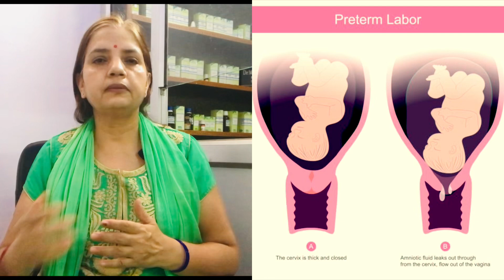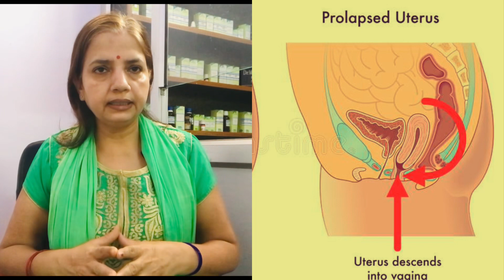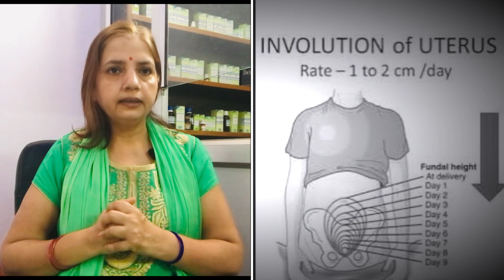थायरॉयडीनम Thyroid: गर्भवती और रजोनिवृत महिलाओं की समस्याओं के लिए for pregnant and menopausal women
Homeopathic medicine Thyroidinum shows a great effect on changing states of life. In this video I illustrated it’s action on pregnant lady and in menopausal women.

Symptoms in women -

Increased sexual desire.
Six days after commencement of treatment menstruation, which had been absent over a year, reappeared and continued profusely (in several cases of myxoedema with or without insanity).
Menses profuse, prolonged, more frequent; early amenorrhoea.
Painful and irregular menstruation.
Constant left ovarian pain, and great tenderness
Looks pale and feels ill.
Pain in lower part of abdomen, headache and sickness (in girl of sixteen, probably menstrual effort provoked by Thyr.; no catamenial flow appeared.
Acts as a galactagogue when milk deficient; when the deficiency is associated with a return of the menses it will suppress the latter.
Puerperal insanity with fever.
Puerperal eclampsia.